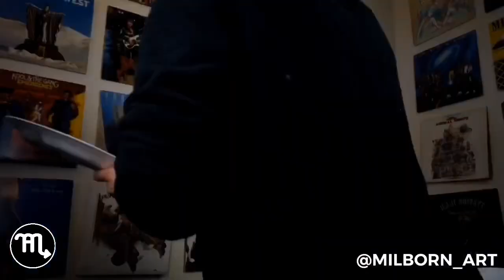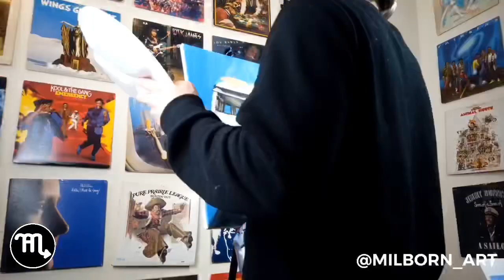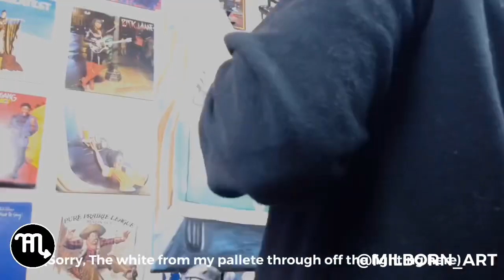1966 VW BUS Time-Lapse Painting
16x20 Acrylic Painting of 1966 VW Bus featuring a pair of surfboards on top by Milborn Art!